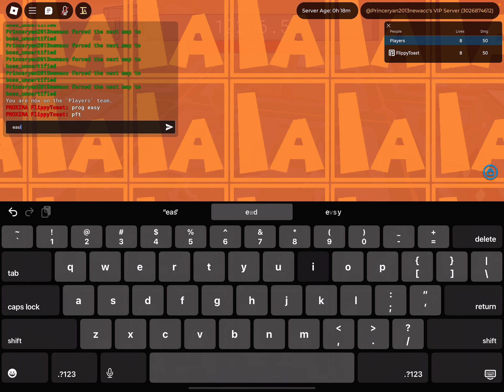Item Asylum uncertified with instant death